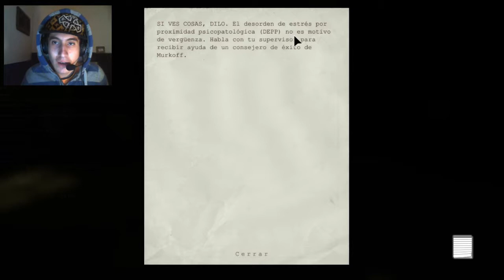¡¿¡¿PORQUE NO ME DEJA EN PAZ?!?! ;_; | Outlast #9